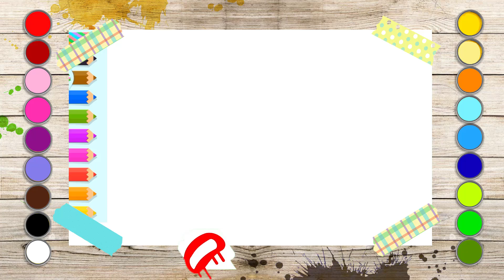🎨DRAW AN UNUSUAL CATERPILLAR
Hello friends! Today on the channel there is a new exciting video in which we will draw, and you repeat after me! Let's try drawing together.

All you need for this idea is a piece of paper, pencils and a little patience.

I'm always glad to see new viewers. Let's have fun and create beautiful drawings together! 🎨✨